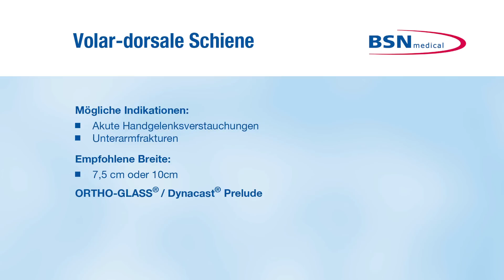Volar-Dorsale Schiene nach Fraktur_DE_von BSN medical.mov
Anleitung zur Anwendung einer Volar-Dorsalen Schiene mit Dynacast Prelude. Immobilisation mit synthetischer Schiene